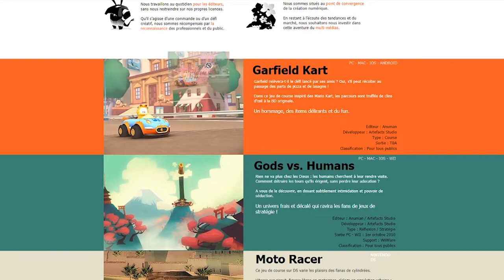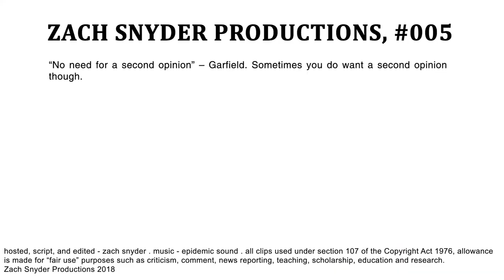I Can't Believe These Garfield Games Exist.. | YOUR EVERYDAY NERD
YEN #005 - They made Garfield games. I don't know why, but here's a few of them.